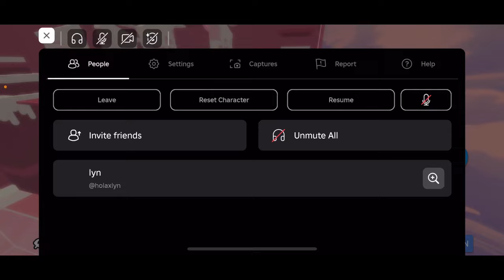10 Mins Of Sticky Mouth Sounds ASMR 😴🥱 (Roblox ASMR🌷)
Hii! My joins are always on if you wanna come say hi and chat! TYSM FOR 1000 🌷MWA

game name- pink cotton stage tower!

EXTRA NOTES!

If your intrested in supporting me or my channel please consider buying my Roblox donation shirt. These donations are used to help me afford a new roblox game that I am making! Thank you so much for the support, and I love you all 🫶🏻